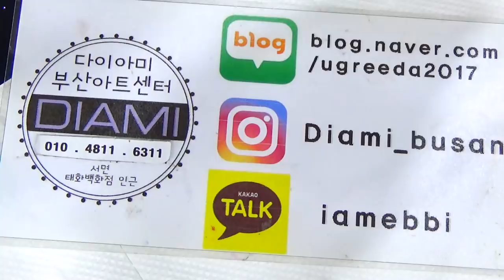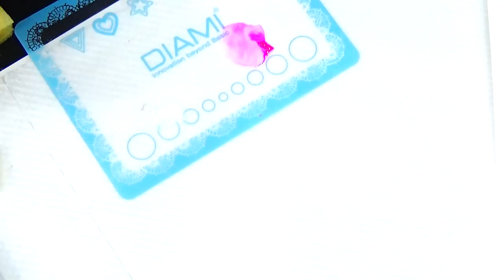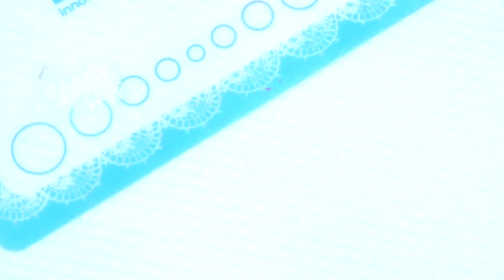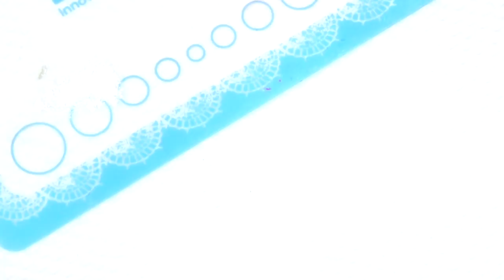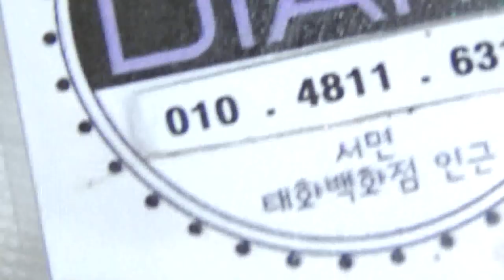[부산다이아미] 얀을 이용한 포니칩